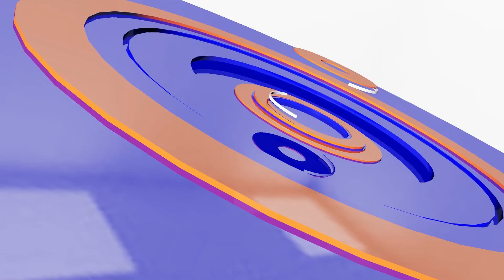ឆេះបំផ្លាញឃ្លាំងលក់រថយន្តទំនើបខូចខាតទាំងស្រុង១០គ្រឿង | CFN TV (ព័ត៌មានជាតិ) 27-8-22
-ឆេះបំផ្លាញឃ្លាំងលក់រថយន្តទំនើបខូចខាតទាំងស្រុង១០គ្រឿង
-រថយន្ត៣គ្រឿងបុកបន្តគ្នាខូចខ្ទេចខ្ទីនិងកៀបតៃកុងស្លាប់ម្នាក់
-បញ្ជូនជនសង្ស័យម្នាក់ករណីលួចទូរសព្ទ២គ្រឿងទៅតុលាការ
-ឡានបុករបាំងថ្មបន្តប៉ះផាស្អេបនិងម៉ូតូរបួសធ្ងន់មនុស្ស៤នាក់
-រថយន្តបុកគ្នាប៉ើងផ្ទប់នឹងផ្លាកប៉ាណូបុរស៣នាក់រងរបួសធ្ងន់

THANK YOU FOR WATCH MY CHANNEL